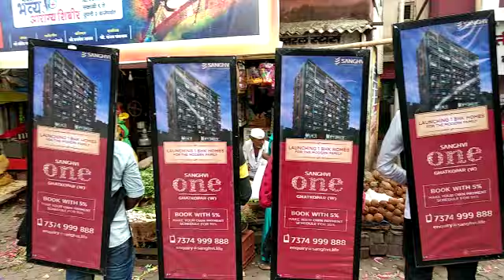Human billboard at ghatkoper client sangvi group..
Mayur advt media..